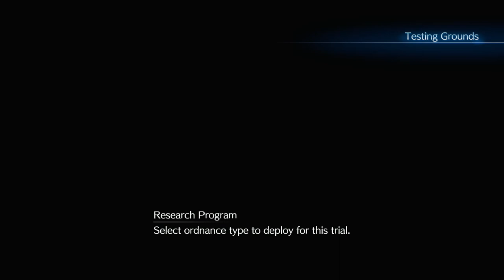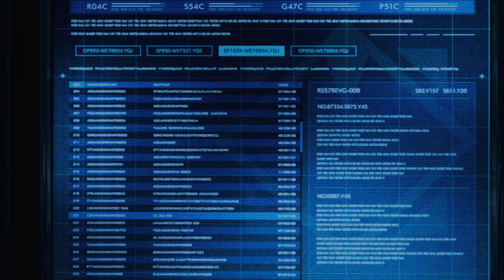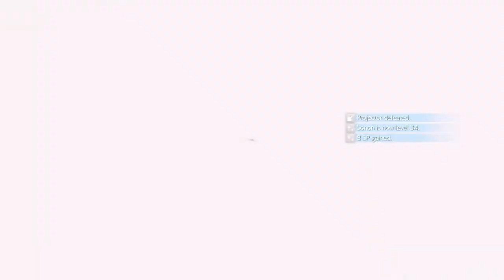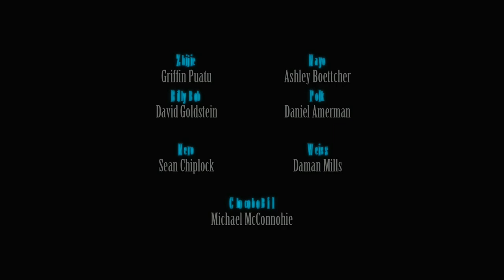FINAL FANTASY 7 REMAKE: INTERGRADE | PS5 WALKTHROUGH | PART 3 | COVERT OPS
FINAL FANTASY 7 REMAKE: INTERGRADE Gameplay Walkthrough Part 3 includes the missions...

Chapter 2: Covert Ops

This no commentary HD walkthrough for FINAL FANTASY 7 REMAKE: INTERGRADE available on PC and Xbox Series X|S will include the Full Game Main Campaign Story Missions Side Missions Collectibles Cutscenes Gameplay and Ending.